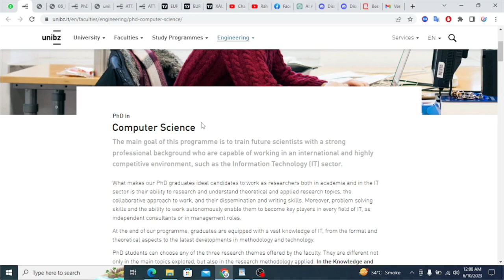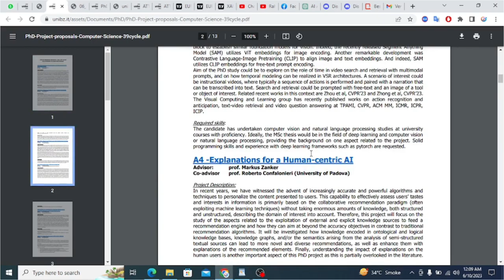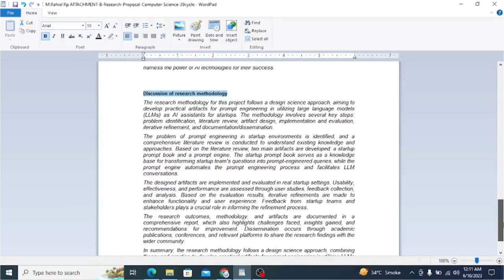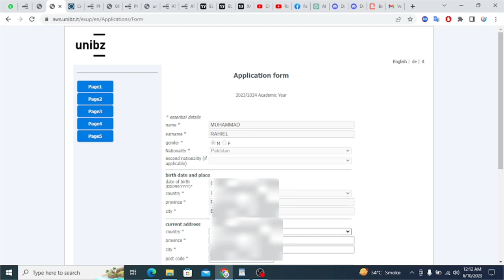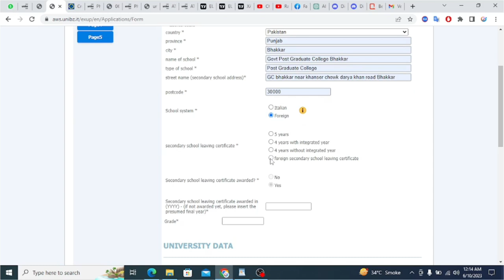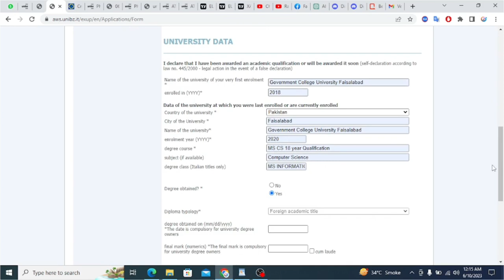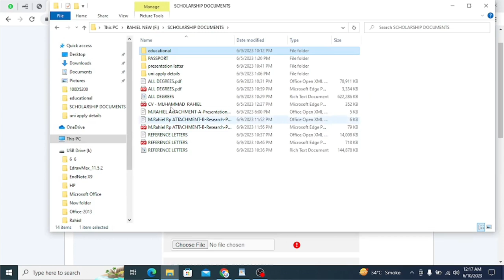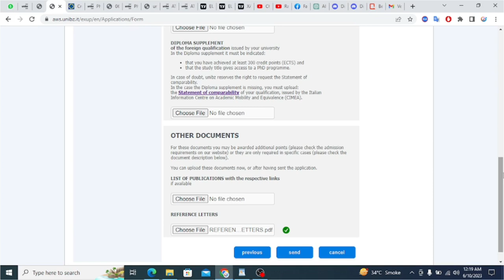how to apply University of Bozen-Bolzano Italy | UNIBZ | Admissions Open | Full procedure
University of Bozen-Bolzano

after this video, your questions about how to apply University of Bozen-Bolzano Italy | UNIBZ | Admissions Open | Full procedure
will covered. then you can apply with documents and I'll upload video soon how go pay unibz fee.